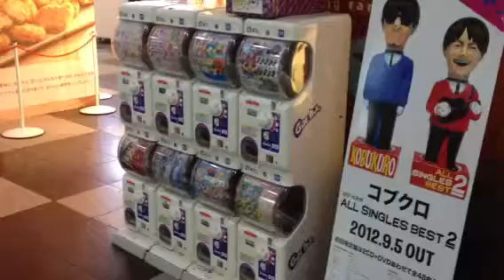capsule toy vending machines